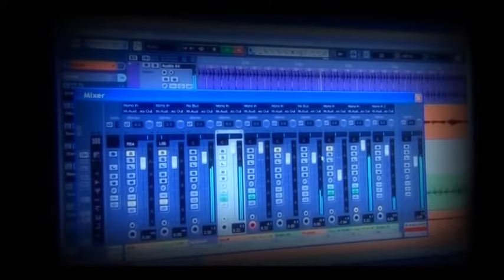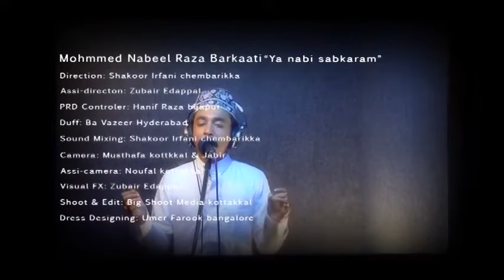YANABI SAB KARAM hai tumhara# MOHAMMED NABEEL RAZA BARKAT# NAAT#│Mohammed Nabeel Official